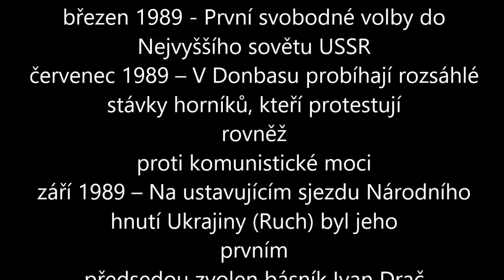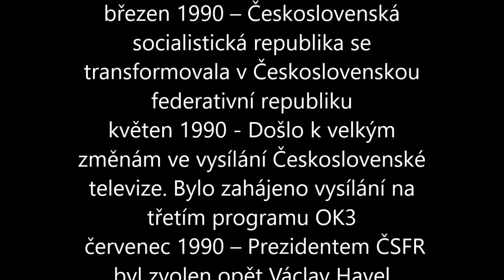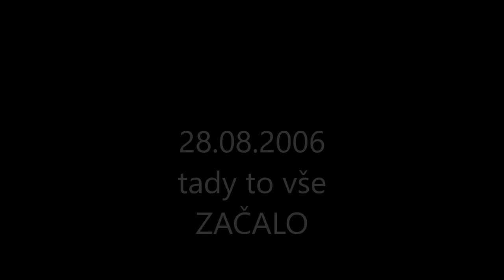Š + I = 13 let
Láska v Národní